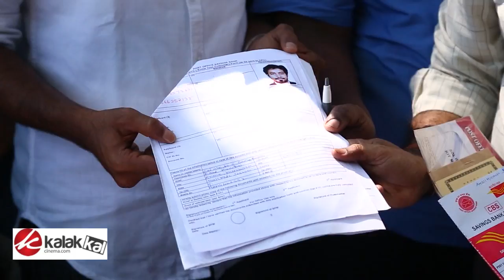We don't need Bank. PO is enough - Actor Aari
‘பேங்க் வேண்டாம்.. போஸ்ட் ஆபிஸ் போதும்.’ - ஆரி !